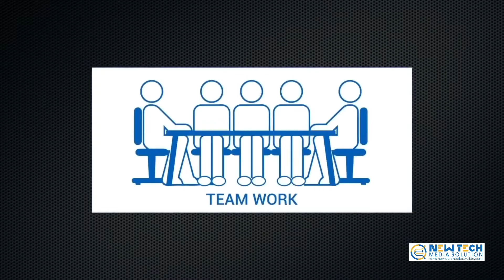Remote control gate and shutters , CNC laser cutting gates All Kerala installation and maintenance